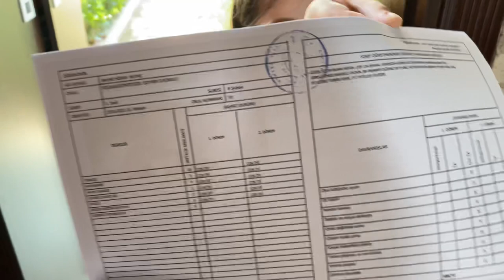Nisanın ilk karne günü 🎈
Sabahtan cıktık ve eve dönene kadar Nisoşun maceraları 🥰